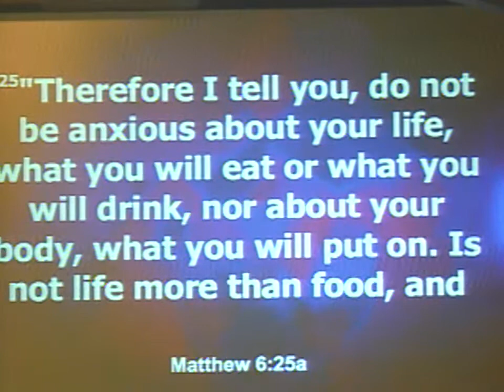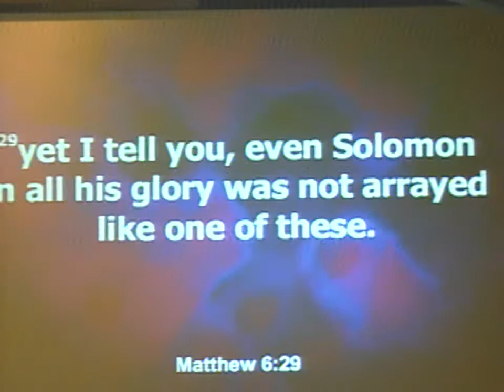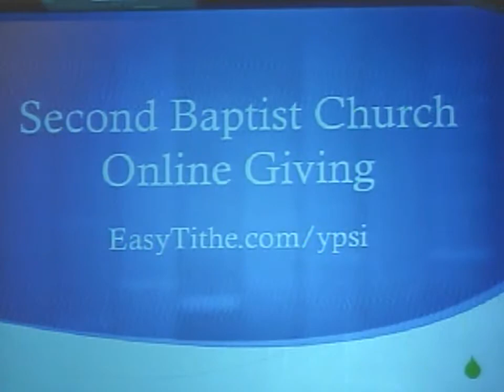SBCYPSI: The Cure for Anxiety